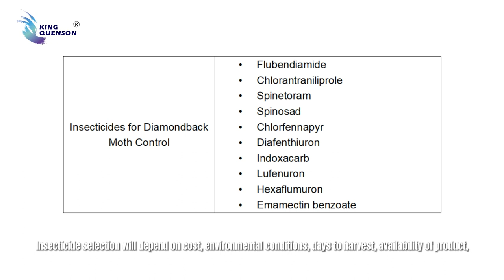Introduction of Diamondback Moth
Part I: Introduction of Diamondback moth
Part II: Damage of Diamondback moth
Part III: Diamondback Moth Pest Management
Part IV: Diamondback Moth Cultural Control
Part V: Diamondback Moth Chemical Control